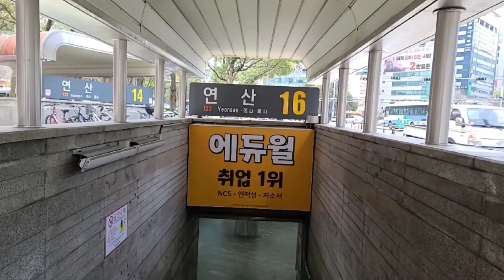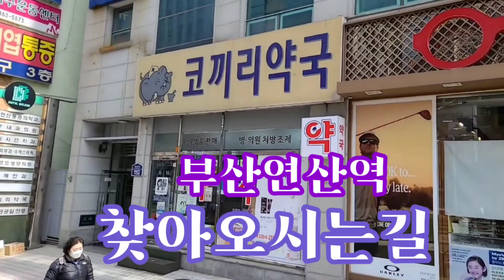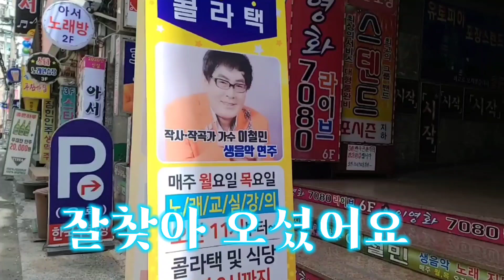콜라택 (부산한국관 연산동) 바보같은사나이/ 사랑은아무나하나